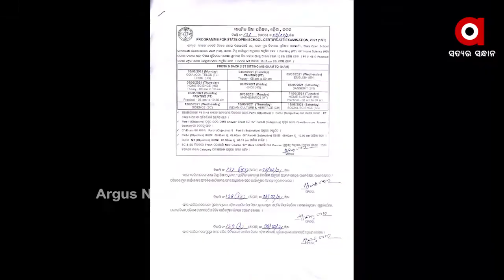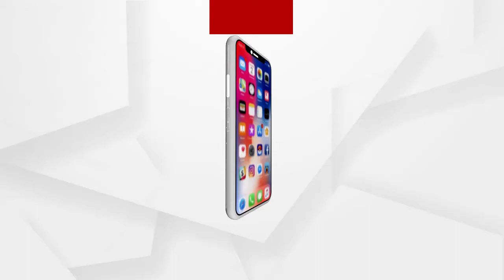ପ୍ରକାଶ ପାଇଲା ମାଟ୍ରିକ ପରୀକ୍ଷା ସୂଚୀ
ପ୍ରକାଶ ପାଇଲା ମାଟ୍ରିକ ପରୀକ୍ଷା ସୂଚୀ । ମେ ୩ ତାରିଖରେ ଓଡ଼ିଆ, ୫ରେ ଇଂରାଜୀ, ୭ରେ ତୃତୀୟ ଭାଷା ହିନ୍ଦୀ, ୮ରେ ସଂସ୍କୃତ, ୯ ତାରିଖରେ ଭିଜୁଆଲ ଆର୍ଟ, ୧୦ରେ ଗଣିତ , ୧୨ରେ ବିଜ୍ଞାନ, ୧୫ରେ ସାମାଜିକ ବିଜ୍ଞାନ ପରୀକ୍ଷା ହେବ.
ଅଧିକ ଖବର ପାଇଁ ଡ଼ାଉନଲୋଡ କରନ୍ତୁ “Argus News” ଆପ୍